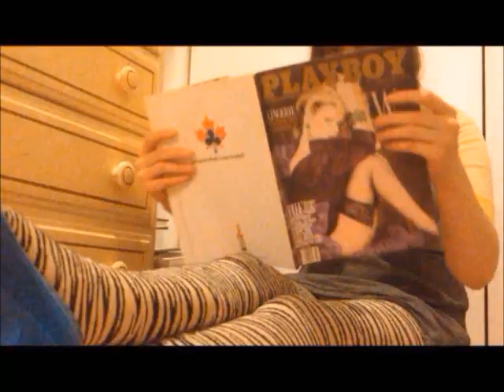ppl r strange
stupid video i made it makes no sense (song is tiny tims cover of people are strange) ps that is not supposed to be blood its just red food coloring its the only color of food coloring i have i would much rather have purple or blue or somethin